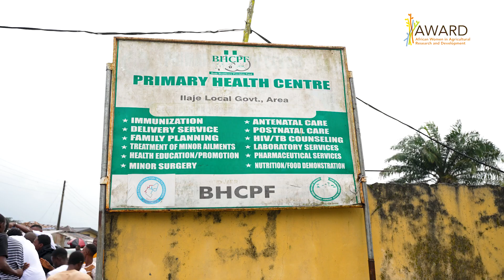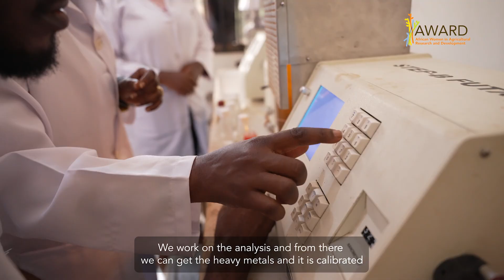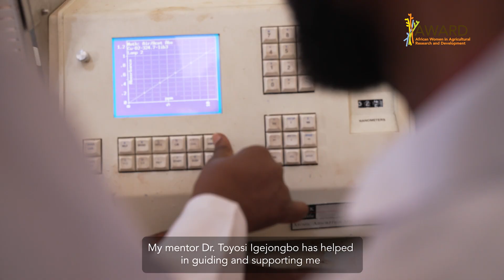Redefining Aquaculture in Nigeria | Powering Planetary Change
"Powering Planetary Change: Climate Solutions for Africa, by Africa" is a groundbreaking documentary series produced by the African Women in Agricultural Research for Development (AWARD).

This series highlights innovative research interventions and scientific advancements led by African scientists, beneficiaries of the AWARD One Planet Fellowship Program.

In this video, we feature Dr. Toyosi Igejongbo, an aquatic ecologist at the Federal University of Technology, Akure, and a 2021 One Planet Laureate Candidate.

Her research focuses on reducing heavy metal contamination in Nigerian water bodies to protect aquatic ecosystems, preserve fish populations, and mitigate the impact of contaminated water on human health.